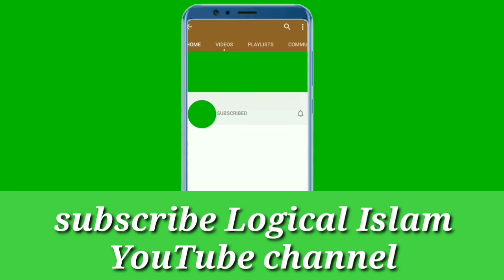badkaar pano emotional nazm || tears will come while seeing this || najat sirf tauba mei haii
agar aap ko ye Nazm pasand aaya hoga toh mujhe Umeed hai ki jawano aap apne zindagi ko allah ki liye guzaro aur pyare aaqa ki taleemat pe apne aap ko fida karo.